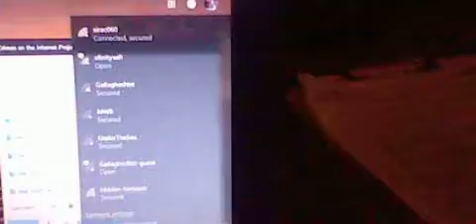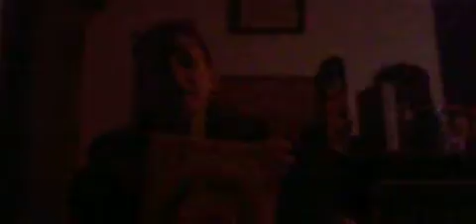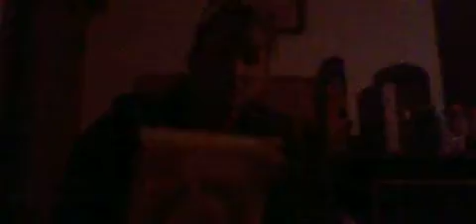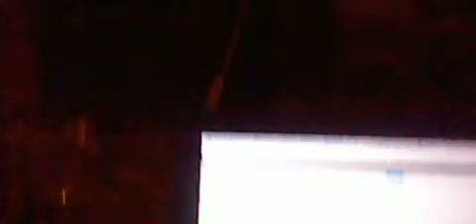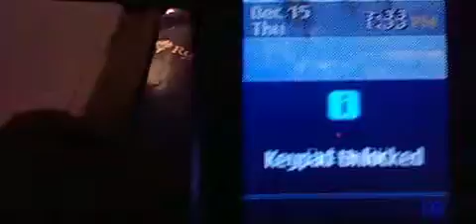HNI 0089 GANGSTALKED- MY HACKED COMPUTER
I HAVE A LOG OF EVERYTHING. PLUS VIDEOS .. PLUS MY POISONED BOX OF CEREAL.